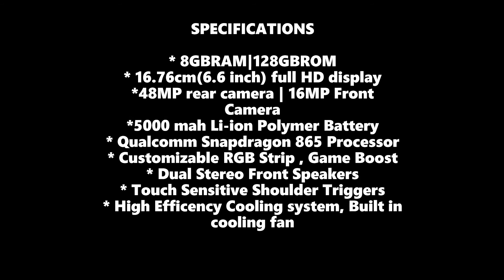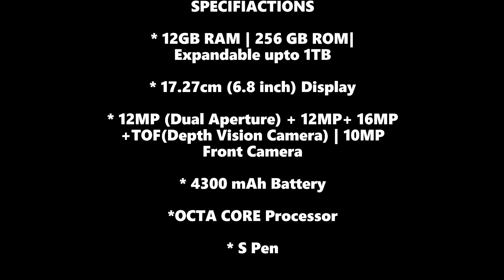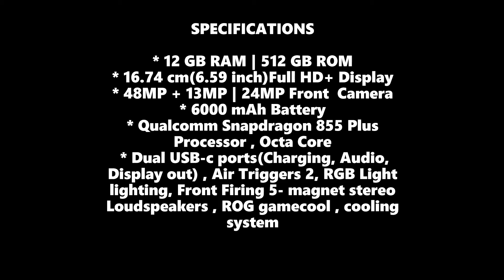Top 5 FASTEST GAMING MOBILES | StUcKiN TeCh | Episode-1 | 1 August 2020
watch StUcKiNTeCh Apple Rogphone2 Samsungnote10+

Created By:
Kohima
Sai Kiran
VijayRaj
Bhanu Murthy